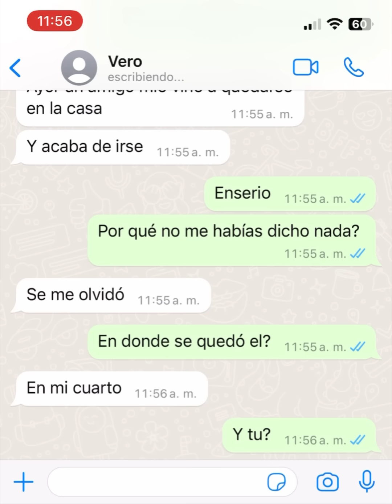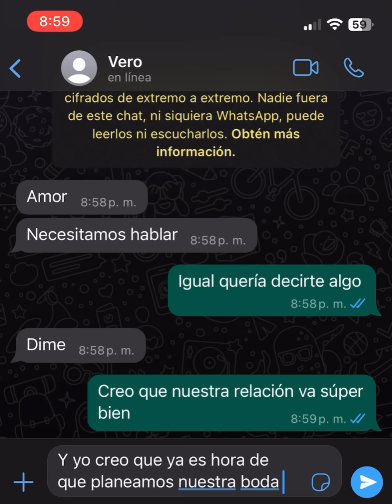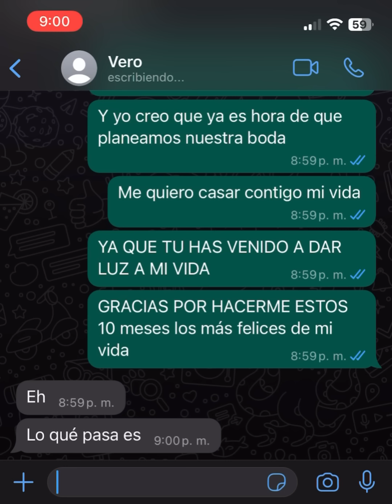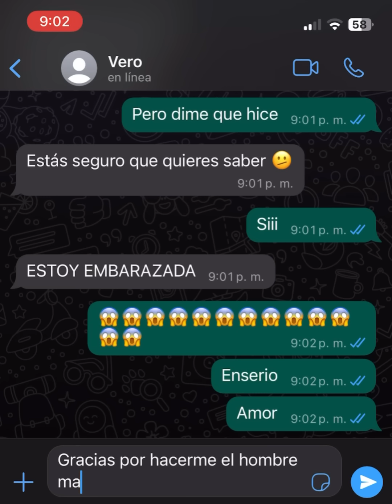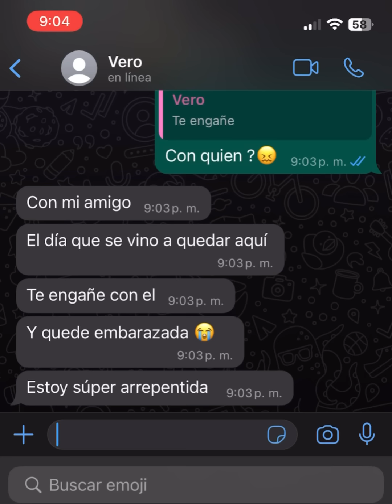Te amaba pero no me valoraste 💔